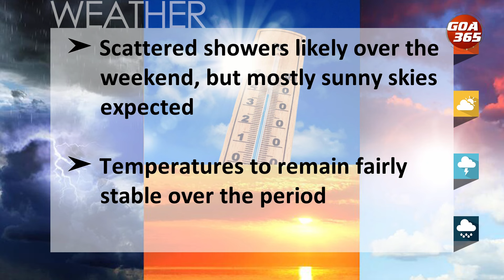It’s All Things Sunny And Good This Weekend As IMD Lowers All Weather Alerts || GOA365 TV